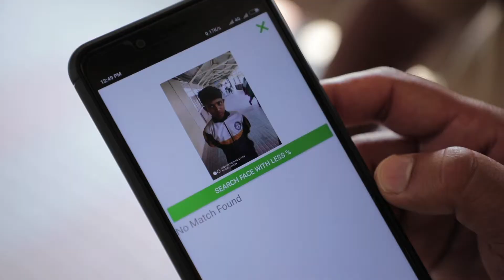Indian Railway Facts and Figures !!